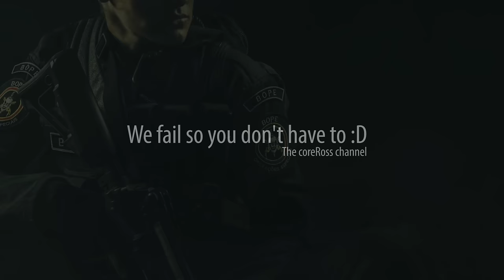German Charm Hunt 4 - Rainbow Six Siege - Skull Rain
coreRoss and team take on the enemy all over the world in today's video.